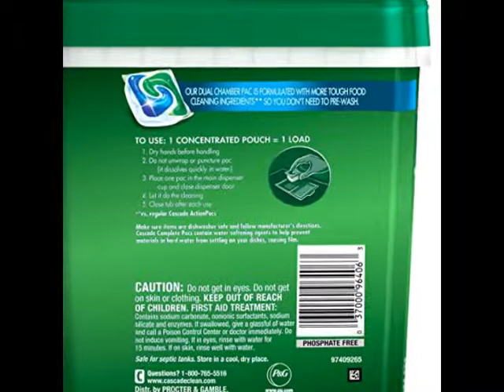Cascade Complete Actionpacs Dishwasher Detergent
For the best prices today on this Cascade Complete Actionpacs Dishwasher Detergent --